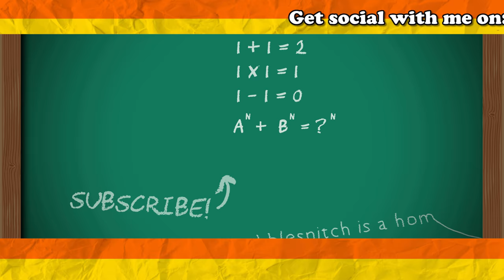Bully - Scholarship Edition - Part: 2 - I Can Haz Learn English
In this episode Jimmy Hopkins learns more on how to survive in New England's Bullworth Academy inhabitants. Gary shows him some ropes and introduces Jimmy to the different social groups like the nerds, the preppies, the greasers and the jocks.

Jimmy also learns he can expect nothing from Dr. Crabblesnitch to ease his life within the school. According to the headmaster, all the bullying and harassment is just part of the 'school spirit'.

Well... It seems Jimmy will have to adjust to that 'school spirit'. And follow some classes in between.